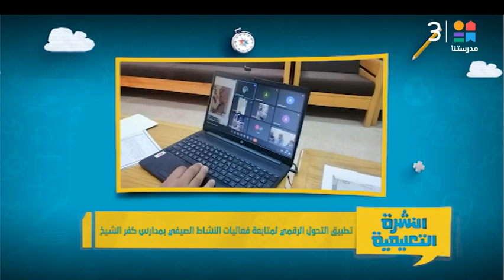تطبيق التحول الرقمي لمتابعة فعاليات النشاط_الصيفي بمدارس كفر الشيخ 🏫💻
تطبيق التحول الرقمي لمتابعة فعاليات النشاط_الصيفي بمدارس كفر الشيخ 🏫💻 | النشرة التعليمية